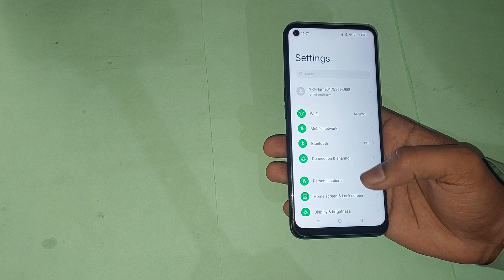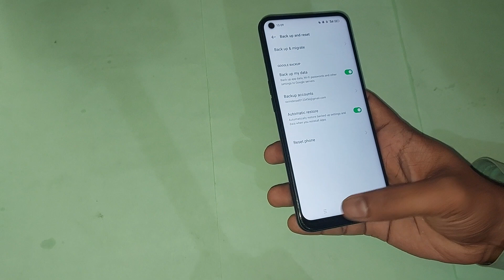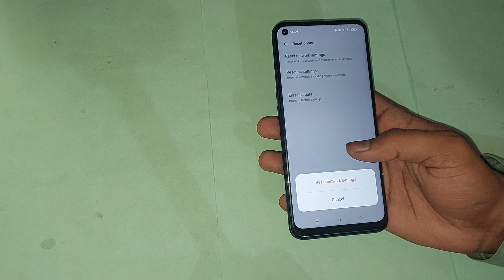oppo a15s me screen pinning use kaise kare, how to use screen pinning in oppo a15s